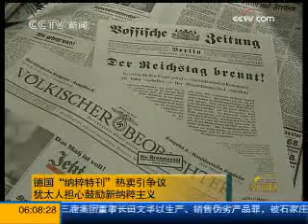德"纳粹特刊"引议 犹太人担心鼓励新纳粹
最近，德国一家杂志社将纳粹时期的报纸收集起来，作为特刊结集出版。这种做法引起了争议，尤其是遭到了曾经饱受纳粹迫害的犹太人社团的反对。

    这种已经发行两期的特刊名为《报纸作证》，每一期由三到四份1933年到1945年间的报纸复印件组成。这些报纸包括《进攻》、《人民观察》等，都被认为是纳粹宣传的主流报纸。另外，特刊上还附加了一些当代专家的相关分析和评论。据介绍，《报纸作证》本月初发行了第一期，在几天内就销售一空，购买者大都是年轻人。22号又发行了第二期。

    据《报纸作证》的主编桑德拉介绍，特刊不仅有各类新闻，而且还有分类广告，可以说向当代人展示了纳粹时期的众生相。

    不过，由于担心新纳粹主义会因此而蠢蠢欲动，犹太人团体对这些特刊予以抨击。